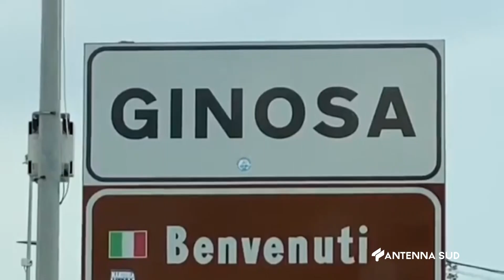04 APRILE 2024 GINOSA RITROVATA LA 39ENNE CHE ERA SCOMPARSA MARTEDI'